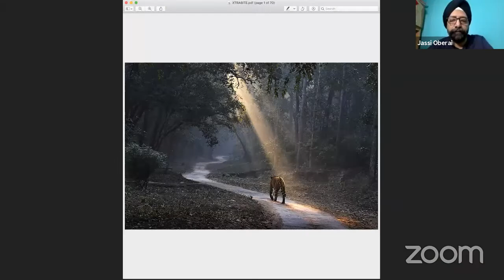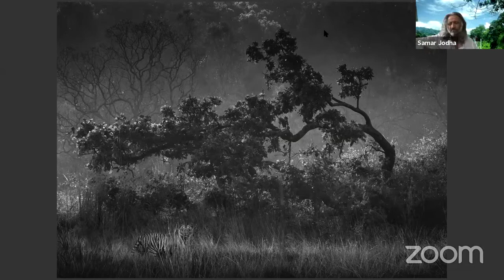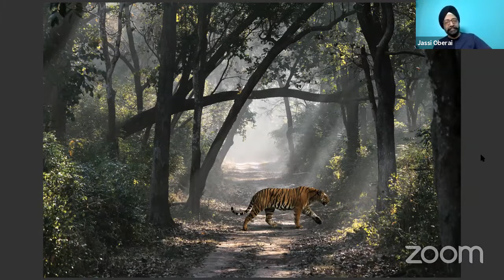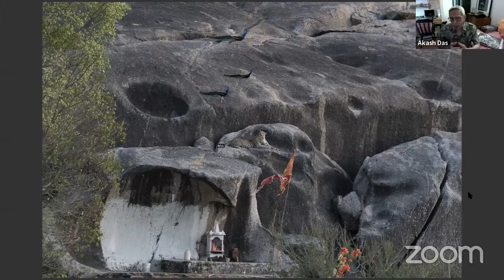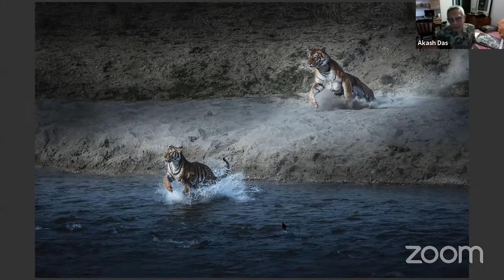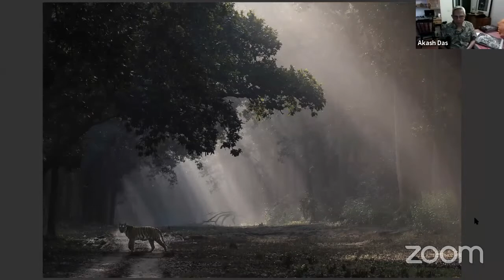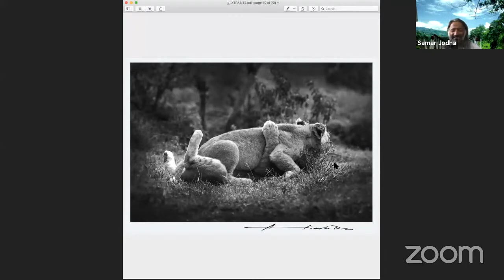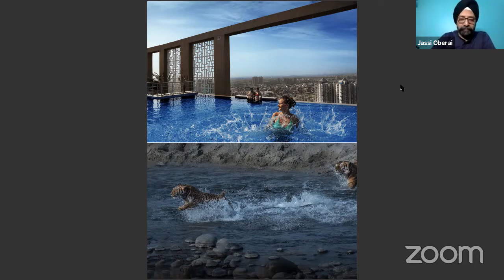🔴 In Conversation with AKASH DAS | Fine Art Wildlife Photographer | Talk Session with Photographer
Xtra Bytes: In Conversation with AKASH DAS - Fine Art Wildlife Photographer | Talk Session With Photographer

AKASH DAS is a path-breaking figure in Indian Advertising Industry and Wildlife World. He has won many prestigious awards and has been a pioneer in the
art of visual communication and wild life photography.

An active Member of NIKON PROFESSIONAL SERVICES and Brand Ambassador for
NIKON India.
A CANON Pro Panelist from 2010 to 2015.
Assigned the 1 st Member of SANDISK Extreme Pro Team
Worldwide and Brand ambassador from 2010 onwards.
Brand Ambassador for Western Digital in India.

Awarded one of the ’10 most influential people in photography
industry’ adjudged by Ernst &amp; Young for Asian Photography and in
February 2013.
Akash has more than hundred awards under his belt. He is the only photographer whose black and white exhibition called ‘In Search of Asian Nudes’ got engraved in Limca Book of World Records as the first of its kind in the World. His style of wild life photography has changed the way one looks at wild life. He calls it Art Wildlife. Inevitably the photographs have attracted much international attention and
acclaim.
He has many years of work experience with the top advertising agencies all over India. As a commercial photographer his approach has been a breakthrough and the demand for his work is exceptional.
His work as a fashion photographer, have highly contributed to the complete change in the quality and perception of fashion photography in India today. He is one of the most prolific and commercially successful photographers in India today with a vast and varied portfolio.

Akash operates out of New Delhi, Mumbai & Paris